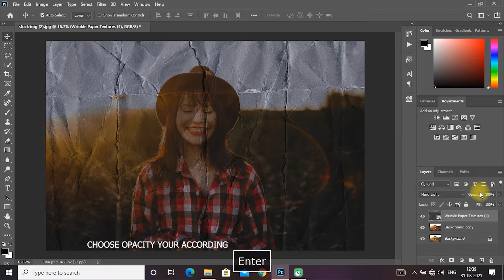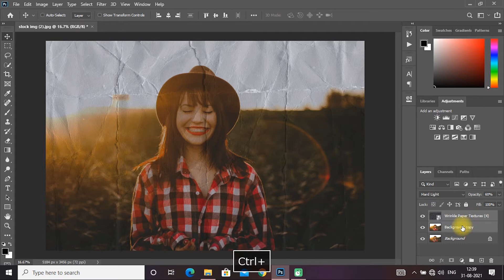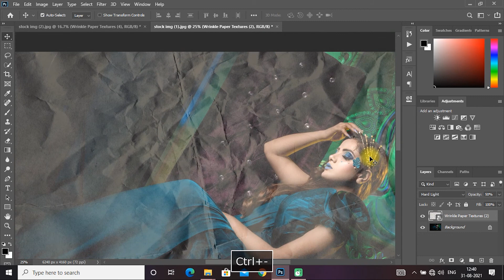Wrinkle Crumpled Paper Effect in Photoshop | Photoshop Tutorial | photoshop paper texture overlay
In this instructional exercise we will figure out How To Create Wrinkle Paper Effect In Photoshop. Prior to beginning download the task record with the goal that it will be a lot simpler for you also follow this instructional exercise.

Would you like to figure out how to make photograph overlays in Adobe Photoshop? In this instructional exercise, I will tell you the best way to add surface overlay in Photoshop and how to utilize it in a couple of ways.

This Photoshop instructional exercise will tell you the best way to apply a paper surface impact to shapes and text. We will learn non-ruinous techniques and channels like keen items, layer styles, and brush stroke channels. A debt of gratitude is in order for watching and buy in for more Adobe instructional exercises!

In this innovative Photoshop Tutorial, I will tell you the best way to make a flaw photograph impact. We will utilize free stocks, change layers, veils, surfaces, slopes and that's only the tip of the iceberg. I've seen this impact done utilizing an edge change layer. Yet, I figured I'd offer it a chance my own specific manner. Much appreciated folks!